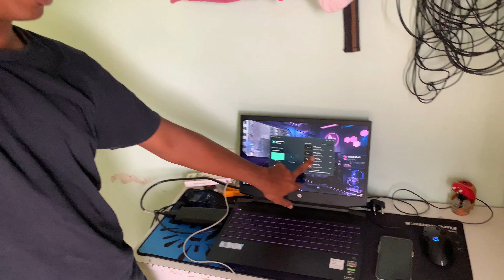VLOG in Auto rickshaw 😜 Bhot mazza ayaa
DAILY VLOG NO. 34

I hope you enjoyed this (v-log).😊

•keep supporting & 🥰